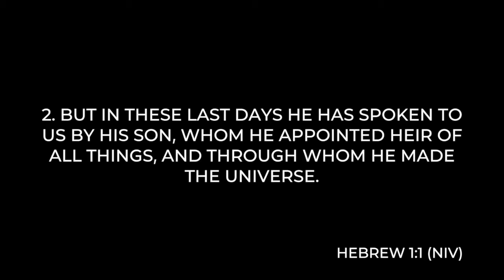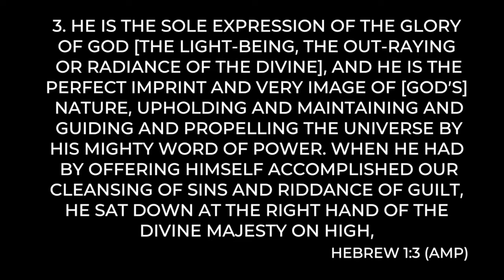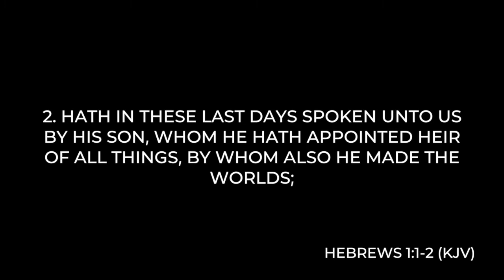Gathering Church 4/11/21 Sunday Service, Pastor Allen Bailey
-WE ARE HERE FOR YOU! -Please send your prayer requests, praise reports, tithes & offerings to
-For information, partnerships & financial support of the Becoming Center students